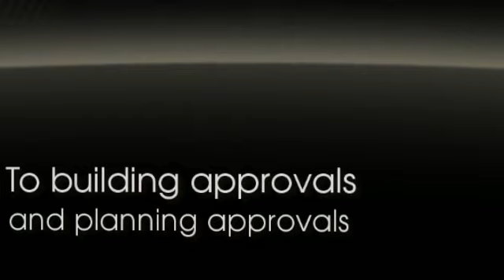Building Surveyors Tea Tree Gully | Building Development Certifier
Building Development Certifier - Building Surveyors, Building Certifiers, Building Approvals, Planning Approval Tea Tree Gully | Adelaide | Holden Hill | Pasadena